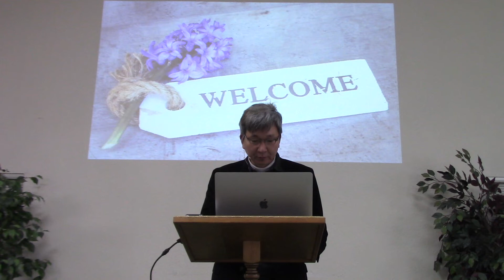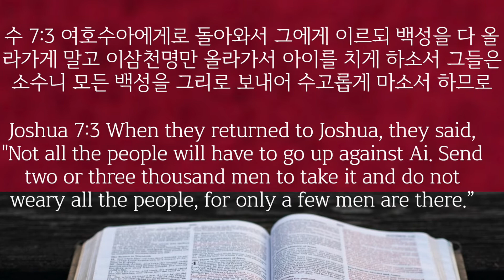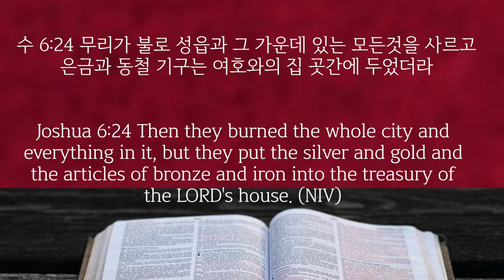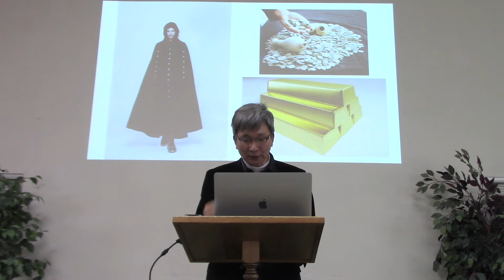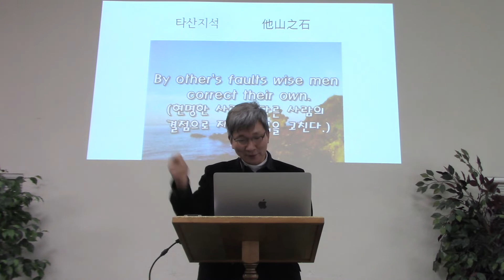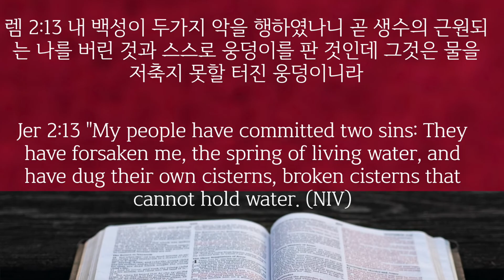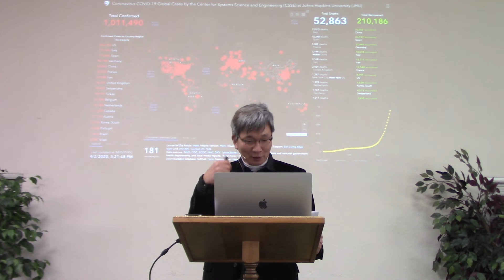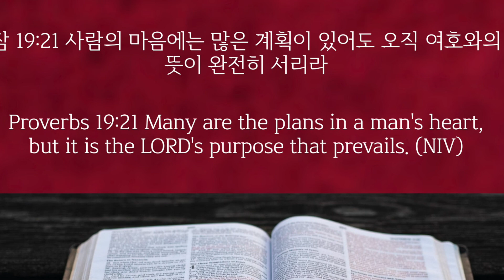20200404 [로너팍교회 안식일 설교] 아이성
20200404 안식일 예배: 로너팍 교회